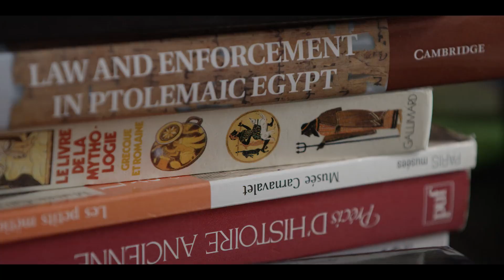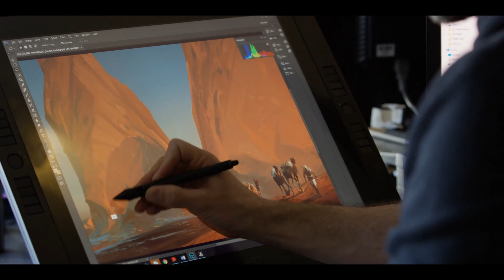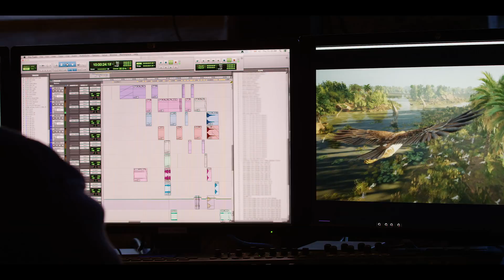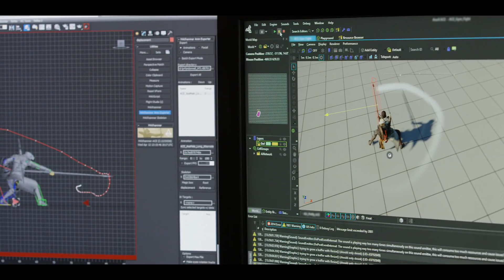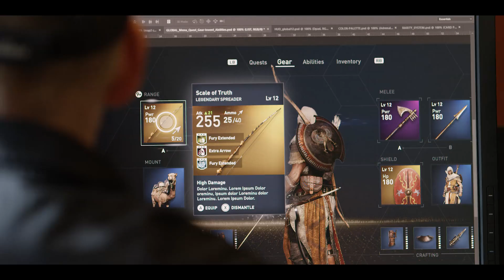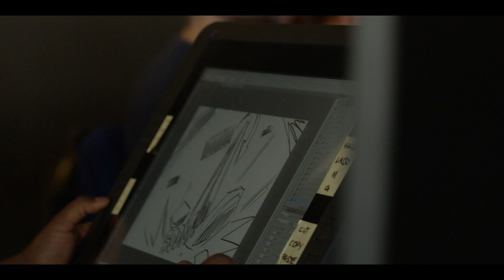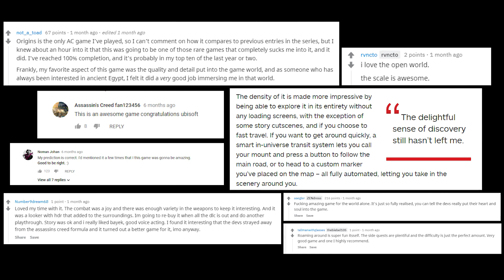Making of - Assassin's Creed: Origins [Behind the Scenes]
The Making of Assassin's Creed Origins. Interview with the actors and developers of the game.